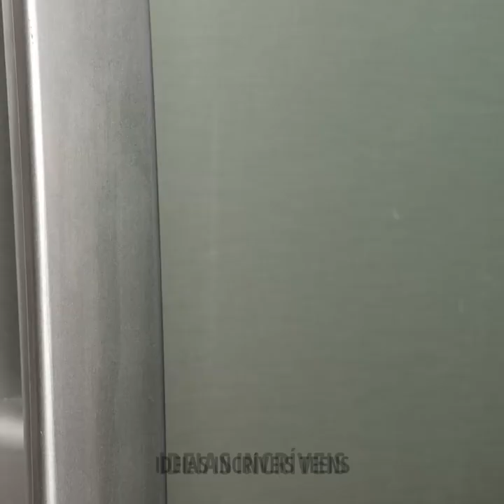MANEIRAS FÁCEIS DE DESCASCAR E CORTAR FRUTAS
MINUTAGENS:

00:13 Descascando coco rapidamente

00:22 Truque com maçãs

06:14 Como descascar abacaxi

12:07 Descascar kiwi